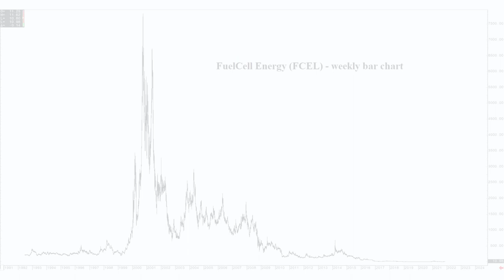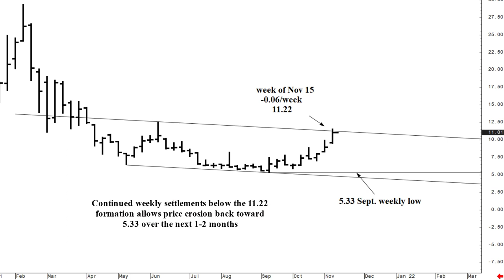FuelCell Energy (FCEL) - presently testing meaningful resistance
Test our our Premium Membership Free Trail and receive access to all our analysis videos

In this Wicked Stocks analysis, we show FCEL began testing a key resistance area last week (week of Nov 8). A clear settlement above this resistance area elicits bullish continuation through the remainder of the year.

If you have any questions or stock suggestions leave them in the comments below.

Happy Trading!